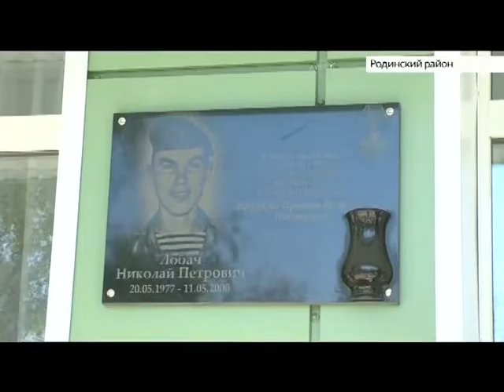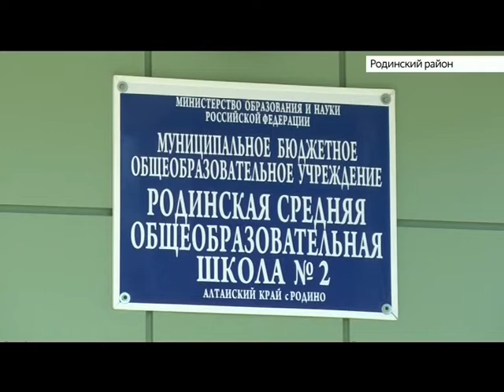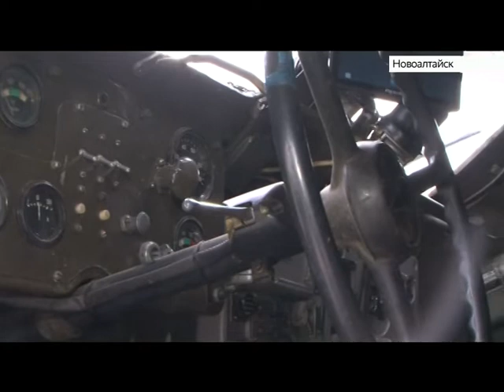Выпуск новостей в 13:00, 16 мая